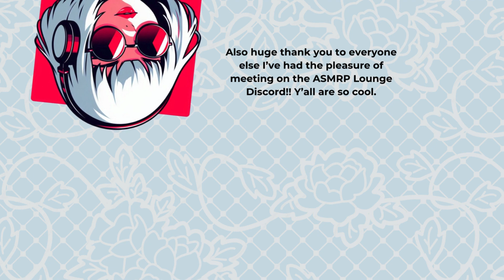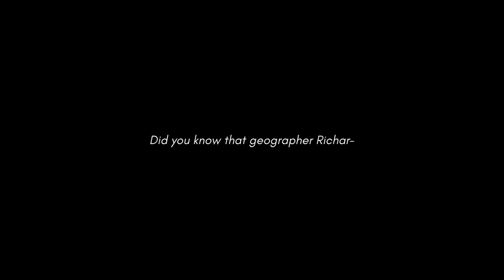💕1,000 Subscribers Bloopy Bloop Special (thanks you guys!)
Some Clovery Thoughts:
Wow! I appreciate each and evvvvvvery one of y'all! I'm so excited to get even better at this so I can bring y'all more and more Clover content. It's such a dream to do and even cooler that cool people enjoy it 💕😊

Thank you all so much for the comments!! Reading them really lights up my day. Lemme know what else you'd like to hear 🍀